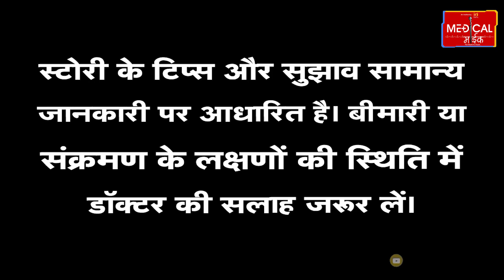इस पत्ते को तोड़कर आयुर्वेदिक तरीके से करें फेशियल, AmyJackson जैसा खिल जाएगा चेहरा।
इस पत्ते को तोड़कर आयुर्वेदिक तरीके से करें फेशियल, Amy Jackson जैसा खिल जाएगा चेहरा। फेशियल करने के लिए महिलाएं ब्यूटी पार्लर में हजारों रुपए खर्च कर देती है। बार-बार केमिकल बेस्ट प्रोडक्ट से स्किन खराब हो सकती है। नेचुरल और आयुर्वेदिक तरीका ही कई मामलों में हिट है। अगर आप होम फेशियल करना चाहती हैं तो इसके लिए एलोवेरा के पत्ते आपके काम आ सकते हैं। इसके इस्तेमाल से आपका चेहरा बॉलीवुड की ब्रिटिश एक्ट्रेस एमी जैक्सन जैसा खिल जाएगा। ऐलोवेरा के पौधे को आप अपने घर के गमले में आसानी से उगा सकते हैं। आप एलोवेरा की पत्ती को गमले से तोड़ लें और इसे एक कटोरी में निकालकर उसमें नींबू के रस को मिला लें।